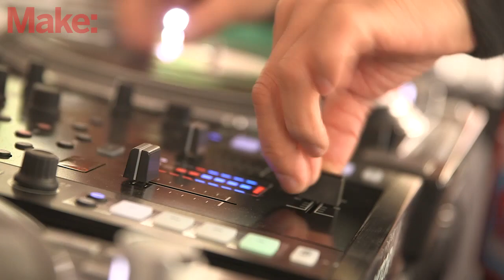Empowering DJs with Intel Edison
Scratch Artists DJ Qbert and Yoga Frog talk about how Intel Edison is helping artists through technology by reducing the tools they need to use for a performance.